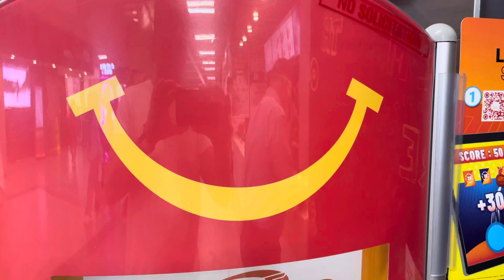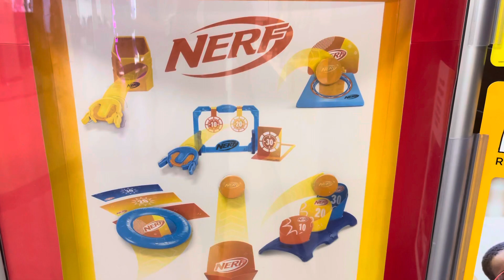Nerf McDonald’s Happy Meal Kids Toys 2023